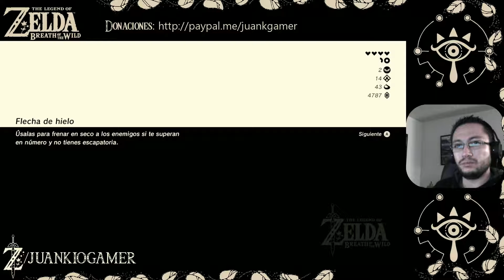Zelda Breath of the Wild #45 - Santuario de Ishokka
Capítulo del streaming de Zelda Breath of The Wild.